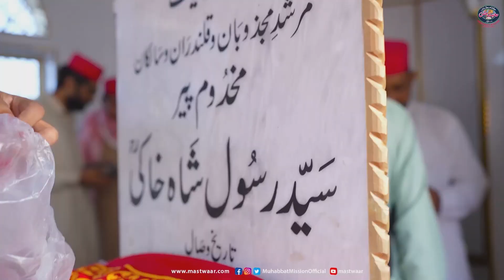Promo 30th Urs Peer Khaki Shah R.A 2023 | Makhdoom Mahmood Mastwaar Qalandar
Promo 30th Urs Peer Khaki Shah R.A 2023 |  Urs Ki Dawat | Makhdoom Mahmood Mastwaar Qalandar